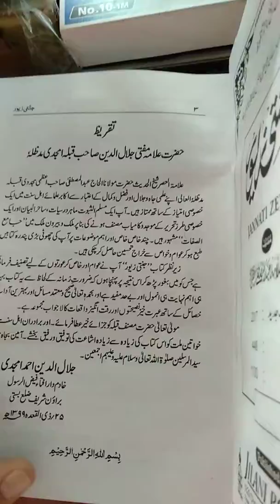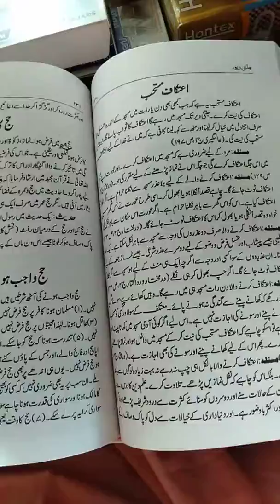JANNATI ZEWAR_______New Razvi Kitab Ghar Bhiwandi 8104034113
BOOK .JANNATI ZEWAR

WRITER. ALLAMA ABDUL MUSTAFA AAZMI

1_450  PAGES  BOOKS

RATE".RS.180